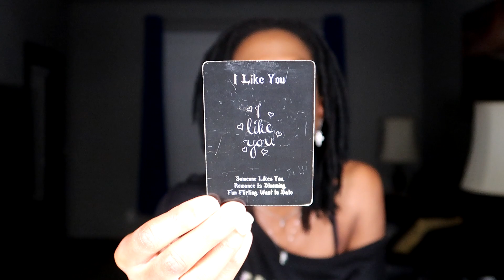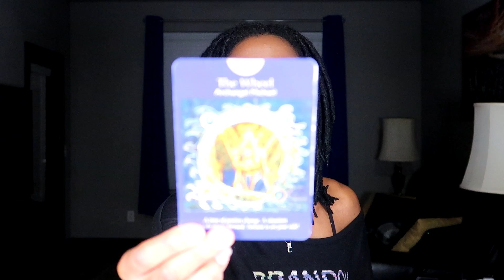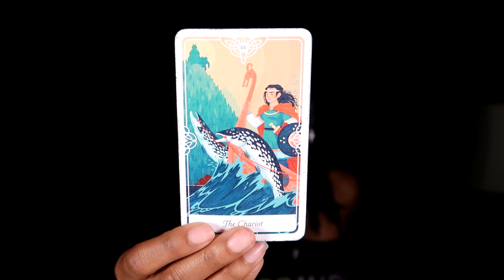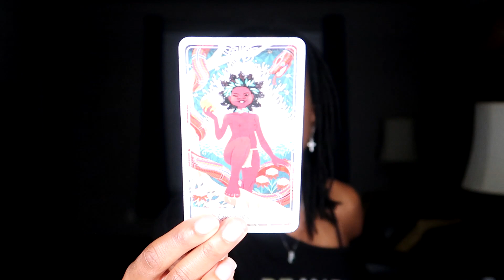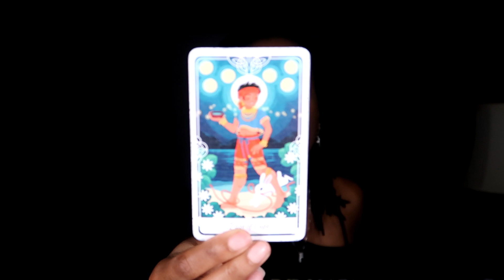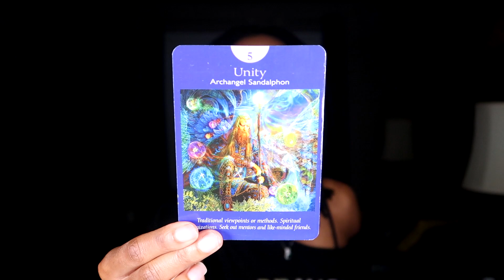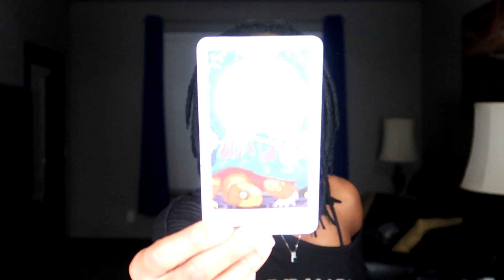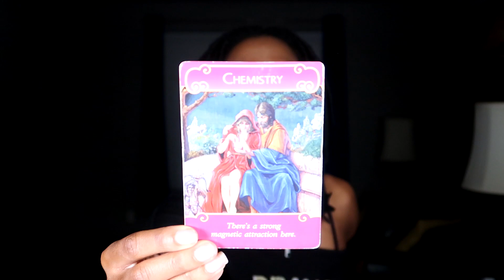♏️ SCORPIO: This Read Turned Out To Be Beautiful. SEPTEMBER 2021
*** I DO NOT READ REVERSALS. (personal preference)

CHANNEL SCHEDULE:
- Monday: Aries, Taurus, Gemini
- Tuesday: Cancer, Leo, Virgo
- Wednesday: Libra, Scorpio, Sagittarius
- Thursday: Capricorn, Aquarius, Pisces
- Friday: All Signs (Live Stream)
- Saturday: Ask Me A Question (Free Reading Live Stream)
- Sunday: Off

- Type of reading(s) you want
- Your name (and partner's name)
- Your current relationship status (if you're looking for a love read)
- Your sun sign (and your partner's)
- Any additional info you feel I should know about the history of what you're asking about, to assure the most accurate reading possible!
( PLEASE KEEP ADDITIONAL INFO STORY SHORT )

* Simple Yes or No (NO Explanation): $10
* Advice On An Issue: $15
* Full Love Reading (past,present,future,blocks/challenges,root cause,goal/your current mindset,advice,overall outcome... *NOW WITH: How they feel about you & their near future actions towards you): $50

**YOU CAN EXPECT YOUR READING IN 3-7 BUSINESS DAYS FROM THE DATE YOU PAID ***
(I no longer do personal readings on the weekends)

(You will be charged an extra $1 to your reading's total to use PayPal as choice of payment)